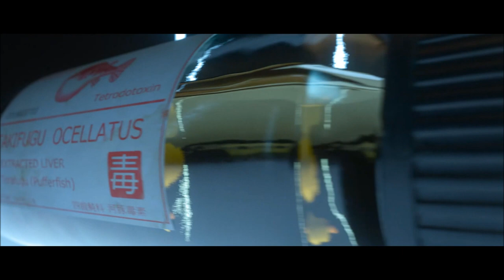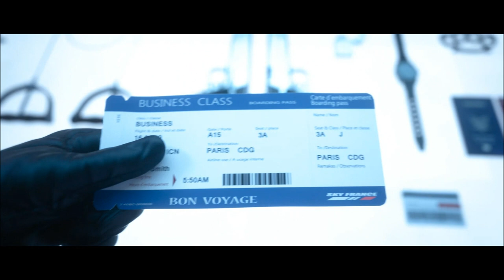Secret Agent Hitman (Johnny Rivers) GifMike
I have a not for profit hobby animation collection site that I spend alot of time on. It's become more a collection of general useless internet novelty. Many more video game fan vids are posted there. Mostly I make gifs and animations and let people hotlink them to beautify the web. As a side hobby I like to make a movie out of every video game I play then make a music video to play under the credits. It helps people remember the names. If you like my channel and hobby go directly from the vids to buy those particular games or songs. There's alot of us. Also, I think It's important to note, that I actually created nothing myself. I just made some mediocre edits in order to show off other peoples hard work. I wouldn't make a movie or music vid from a game I didn't think was amazing. The vid itself is my review and recommendation.